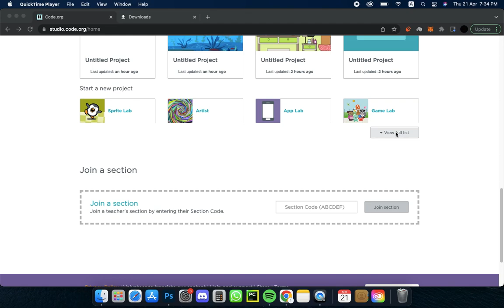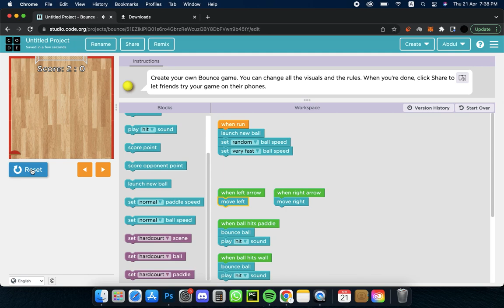how to make a real game in cod.org plat form